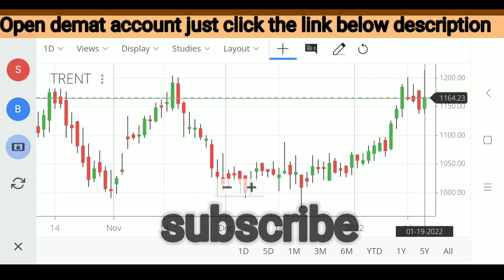Trent share latest news | Trent latest strategy | Trent price analysis |Trent chart analysis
Trent Share latest news
Trent latest news
Trent share latest news today
Trent share latest analysis
Trent latest news analysis
Trent share analysis today
Trent latest news strategy
Trent latest strategy
Trent target
Trent stoploss
Trent stock latest news
Trent stock latest news today
Trent stock latest analysis
Trent stock analysis today
Trent stock news strategy
Trent share fundamental analysis
Trent share technical analysis
Trent share statistics
Trent investment
Trent stock review
Trent price update
Trent next target
Trent share price update
Trent share update
Trent stock
Trent Share review
Trent entry point
Trent chart analysis
Trent long term statistics
Trent short term statistics
Trent long term target
Trent short term target